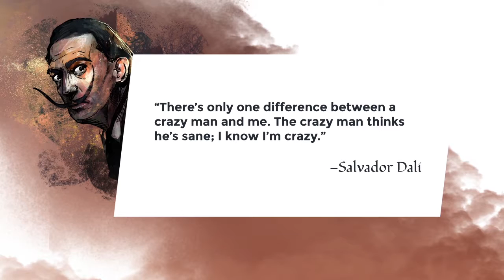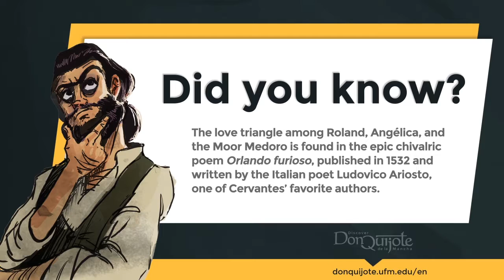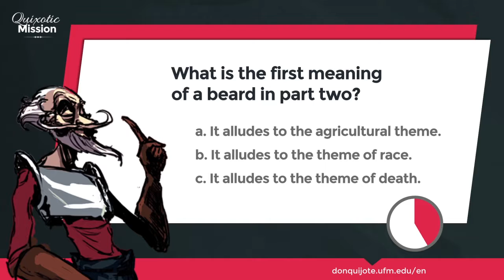Lesson 4 - The Order of Knight Errantry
Credits
New Media | UFM 2015